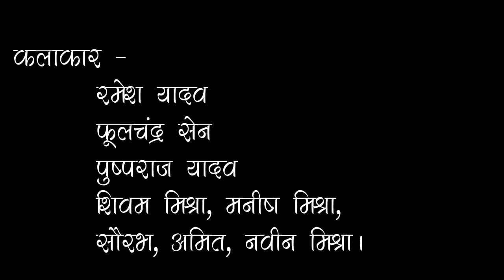12 लड़के सब कुवारे (सब करना चाहते हैं शादी) RAMESH YADAV COMEDY